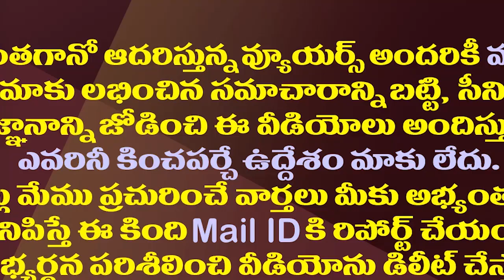అశోక్ గజపతిరాజు కు ఒకే రోజు డబుల్ షాక్||Ashok gajapathi got double shock